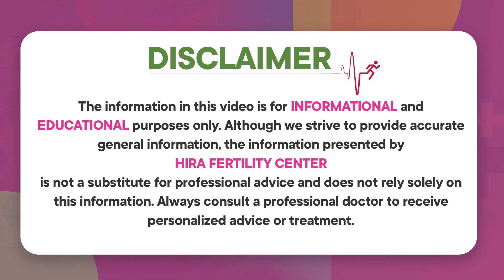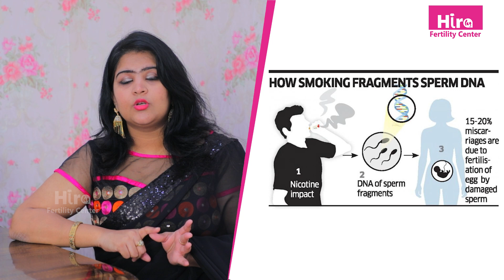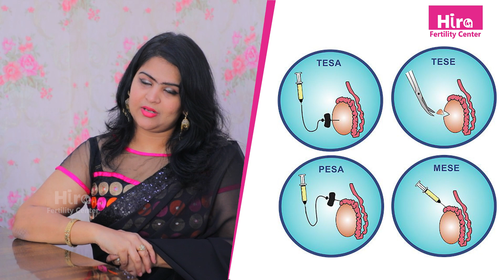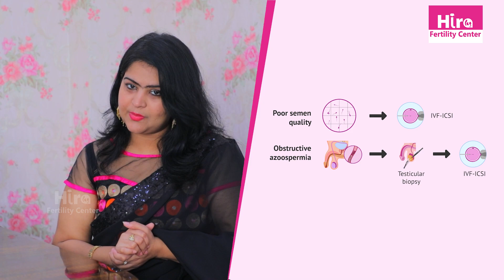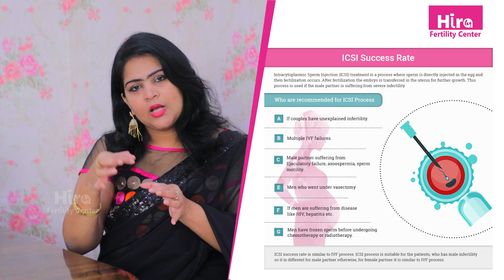కణాల సంఖ్య మిలియన్లలో పెరగాలంటే || Causes and Treatment of Male Infertility || Hira Fertility Center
Dr. Fazalunnisa
Obstetrician & Gynecologist, MBBS,
DGO(MRCOG)